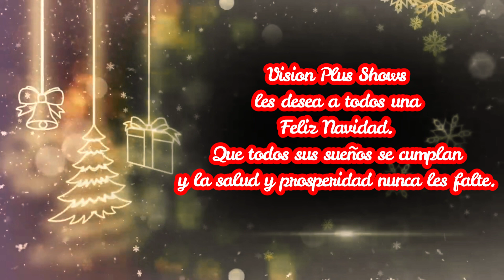REGALOS DE NAVIDAD PARA TODOS🎁🎄❄️| QUE NECESITA EL CUBANO PARA NAVIDAD😆💝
REGALOS DE NAVIDAD PARA LOS CUBANOS
Estos son los regalos de Navidad que quieren los cubanos.